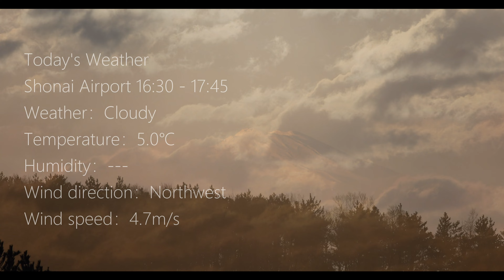【 早春の夕景 】ANA NH397, 400 JA214A Airbus A320neo March 4, 2023 Shonai Airport【庄内空港】【4K】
【 早春の夕景 】
ANA NH397, 400 JA214A
Airbus A320neo
March 4, 2023
Shonai Airport【庄内空港】【4K60p】

BGM  No music

毎回、御視聴頂きありがとうございます。

4K画質になるまで、時間を要すると思いますが
気長にお待ち頂けると大変うれしく思います。
I think it will take a long time to reach 4K image quality.
I would be very happy if you could wait patiently.

撮影 Date                        2023 / 3 /  4 (土)    March 4 , 2023
空港 Airport                    庄内  Shonai  【 SYO 】【RJSY】【浜中】
時間 Times of Day　     16:45～18:30
天候 Weather　              曇天　Cloudy
気温 Temperature　         5 ℃
湿度 Humidity                  - - -    %
風向 Wind direction        北西　Northwest
風速 Wind speed               4.7 m/s
日出時刻 Sunrise time      .6:09.
日没時刻 Sunset time     17:36.

◆Date when the video was taken  :     4 / March / 2023
◆Location  :    Shonai Airport
◆Camera   :     Canon EOS R 5【 8K Oversampling 4K 】
◆Lens        :     RF 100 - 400mm  F5.6 - 8  IS  USM
◆Filter        :     ND - 4
◆Mic          :     RODE Microphones VideoMic NTG  VMNTG
◆Tripod     :     Tripod + Handheld shooting     三脚+手持ち撮影

■　The person who shot and edited the video
　　　　　　動画の撮影と編集者

                     ～　ブルースカイ　～

　                  By      Blue Sky World
                      ブルースカイワールド